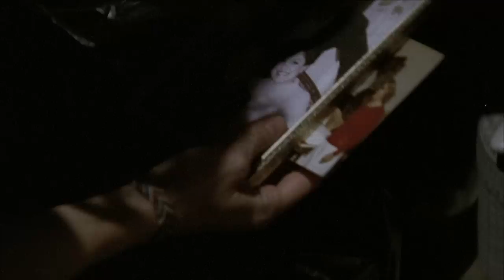The House of the Devil Official HD Trailer NOW ON VOD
From writer-director Ti West comes THE HOUSE OF THE DEVIL, a satanic thriller set in the 1980s starring Jocelin Donahue (JT Pettys forthcoming THE BURROWERS), indie ingénue Greta Gerwig (HANNAH TAKES THE STAIRS, BAGHEAD), Tom Noonan (SNOW ANGELS, MANHUNTER), Mary Woronov (EATING RAOUL, THE DEVILS REJECTS), AJ Bowen (THE SIGNAL) and Dee Wallace (E.T., Rob Zombies HALLOWEEN).

Sam (Donahue) is a pretty college sophomore, so desperate to earn some cash for a deposit on an apartment that she accepts a babysitting job even after she finds out there is no baby. Mr. and Mrs. Ulman (cult actors Noonan and Woronov) are the older couple who lure Sam out to their creeky Victorian mansion deep in the woods, just in time for a total lunar eclipse. Megan (Gerwig) is Sams best friend, who gives her a ride out to the house, and reluctantly leaves her there despite suspecting that something is amiss. Victor (Bowen) at first seems like just a creepy guy lurking around the house, but quickly makes it clear that Sam will end this night in a bloody fight for her life.